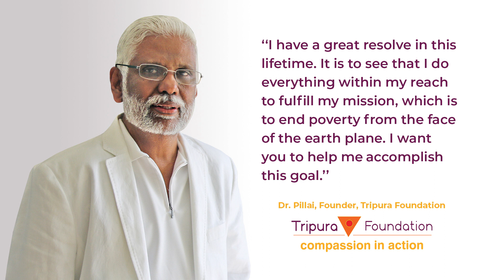Purva has Learned Community Service is not only about Helping People